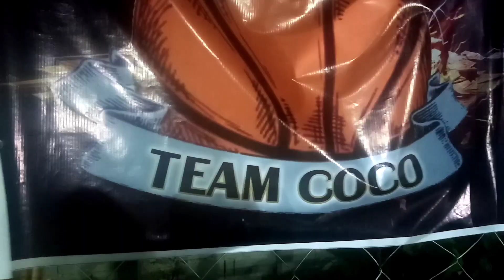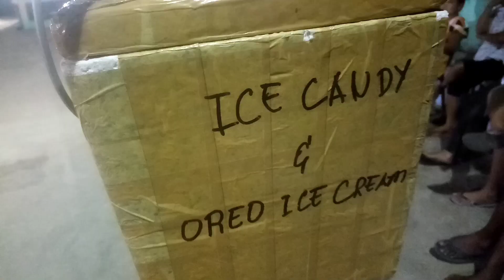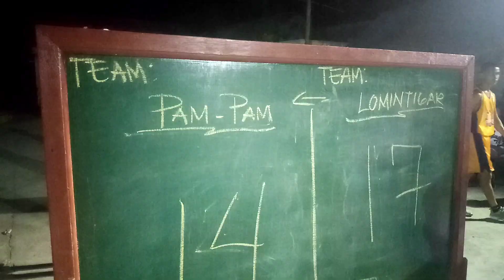Para paraan makita lang ang akung crush😜(NUOD BASKETBALL)